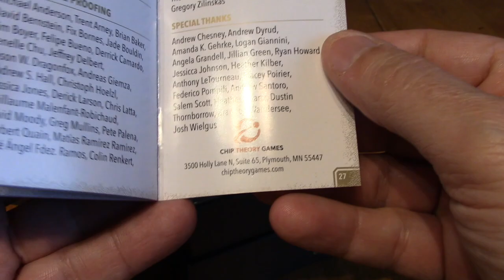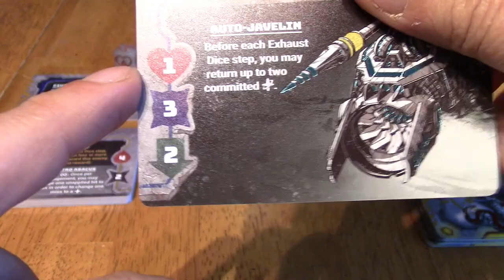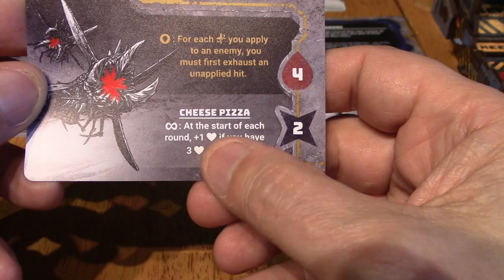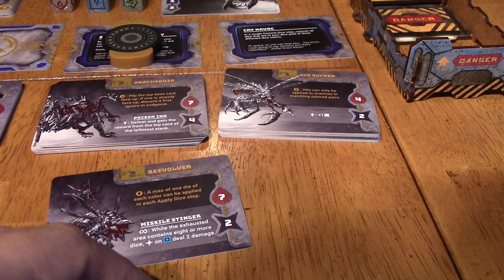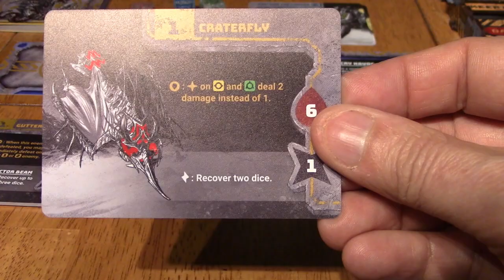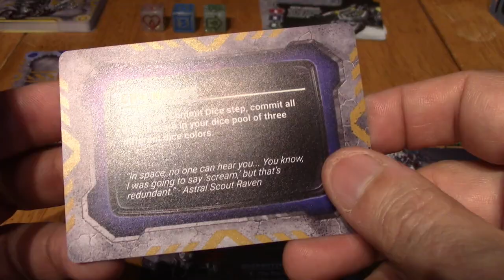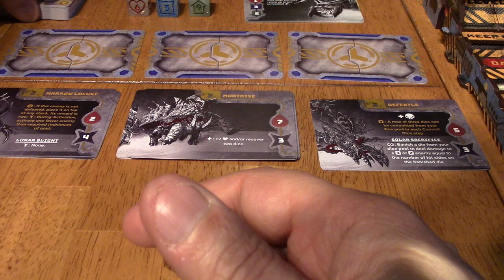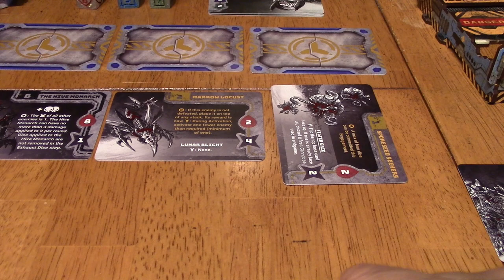20 strong Solar Santinels: on tient le fort!